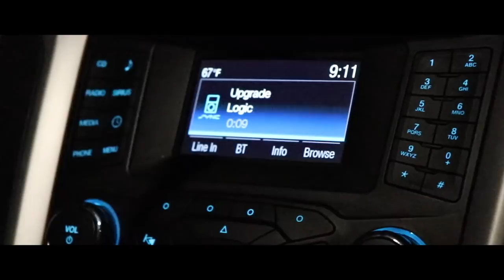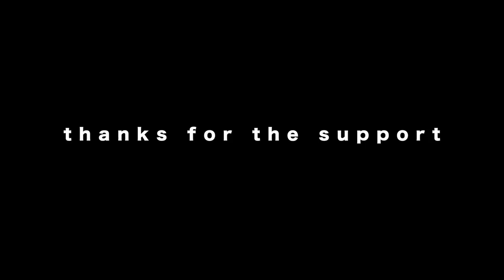SURPISING MY MOM WITH A PUPPY (CRAZY)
THIS WOULDNT BE POSSIBLE WITHOUT YOUR SUPPORT! KEEP IT UP REALLY CRAZY THINGS ABOUT TO COME!! i prms luv u
FOLLOW MY BROTHER ON TWITCH

My Friends:
Tyler: